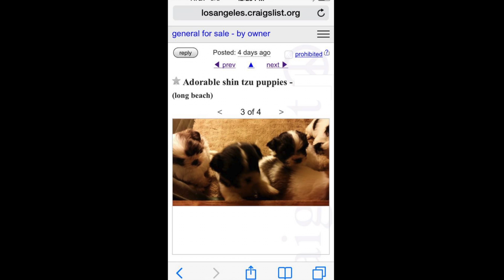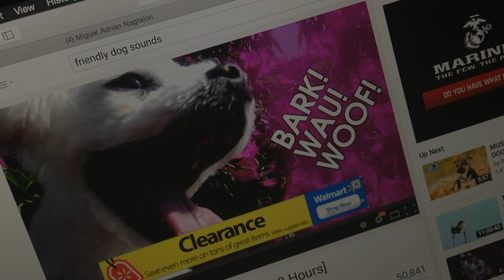Kinder's Story (Song My Dog Wrote - Brendan Biondi)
Song My Dog Wrote - Brendan Biondi